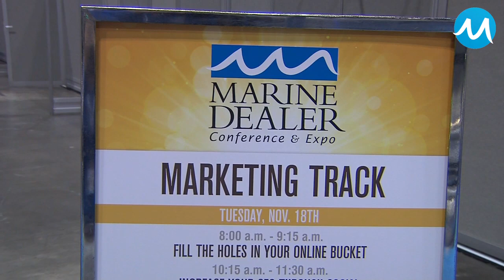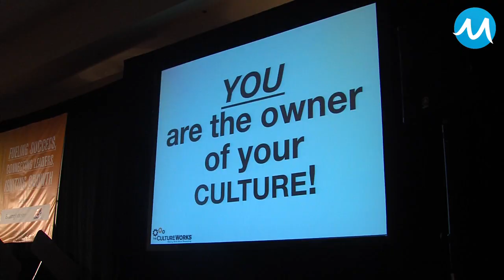MDCE 2015 Overview